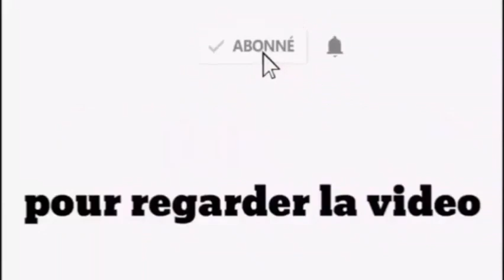Waxtàanu wéeru kôor ci diouma Touba - Thème : Nenkkane AK i attem ci L'islam